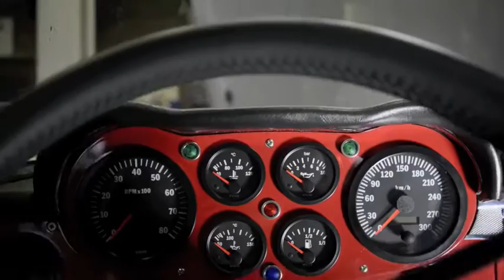ALTENA Classic and modern comes together | Altena Classic Service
Classic and Modern comes together! Mercedes with 230 BHP with 5 speed gearbox and independent rear suspension!

Succesvolle reïncarnatie Mercedes Pagode. Wij zijn trots op de succesvolle afronding van een project om een Mercedes Pagode geschikt te maken voor lange afstand rally's. De auto heeft gedurende dit project meer vermogen en een veel betere wegligging gekregen.

Na onze goede ervaring met de W124 motor die wij reeds geplaatst hebben in diverse Mercedessen, kwamen wij tot de conclusie dat de complete aandrijflijn van een Mercedes E klasse 320 het meest geschikt zou zijn voor inbouw in de Pagode. Dit in combinatie met het remsysteem van een W124 Mercedes.

Het resultaat: een innovatieve sprong voorwaarts van 30 jaar!